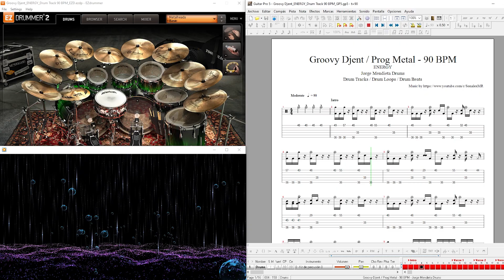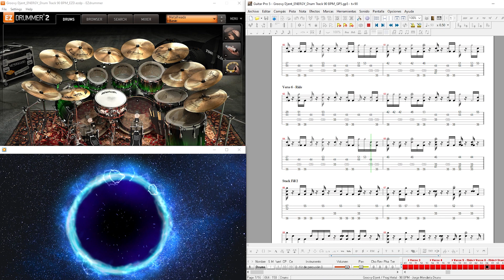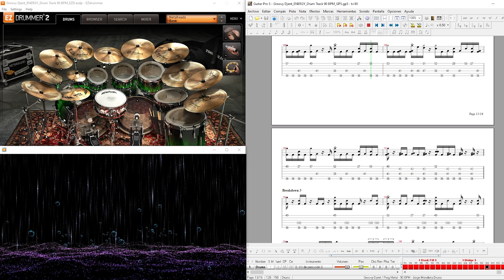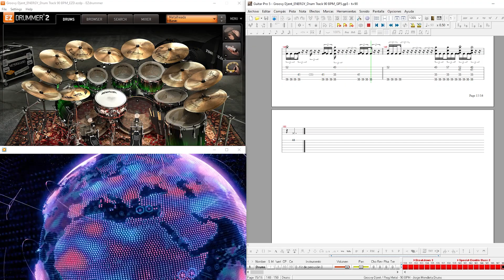GROOVY DJENT / PROG METAL DRUM TRACK - "ENERGY" - 90 BPM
👁️ YOU'LL GET:
*Kick *Hi-hat *Snare Top *Snare Bottom
*OH *Rack tom 1, 2, & 3 * Floor Tom 1 & 2 *Ambience

MY FIRST PROG METAL DRUM TRACK ALBUM - OUT NOW!
All Genres (Drum Tracks, Pt. 1)